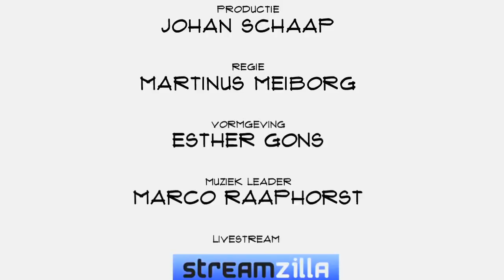Marc Teerlink (SAP): "Onderdelen van het bedrijfsproces over nemen met Leonardo"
Kunstmatige intelligentie en machine zijn container begrippen, maar steeeds vaker ook in praktijk terug te vinden. Zo heeft SAP Leonardo inïntroduceerd. Kunstmatige intelligentie die delen van een bedrijfsproces kan overnemen. De Gloval Vice President, Marc geerlink, vertelt in Top Names over Leonardo, ethische dilemma's en de vooruitgang.